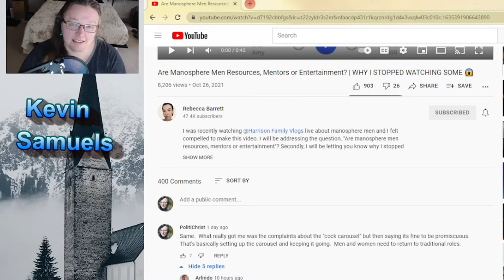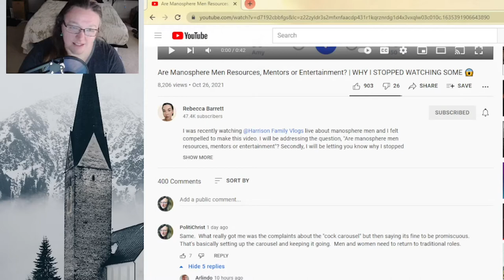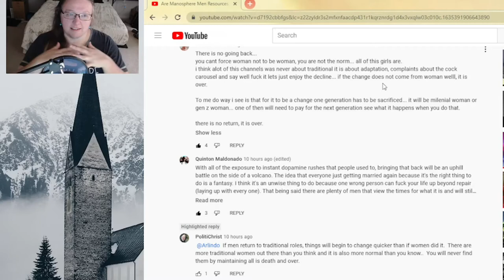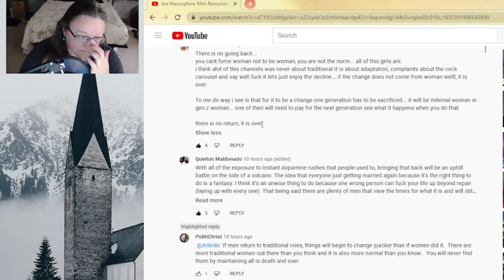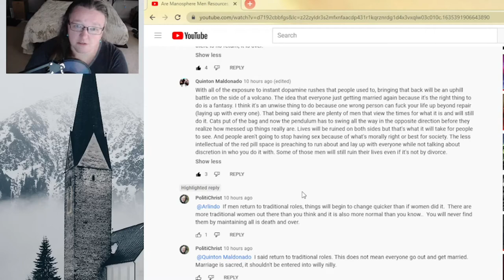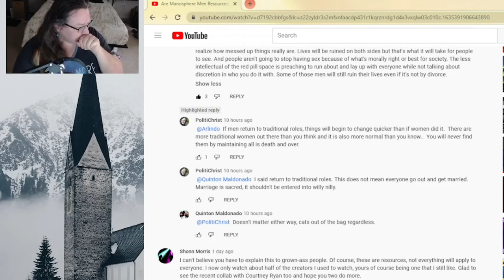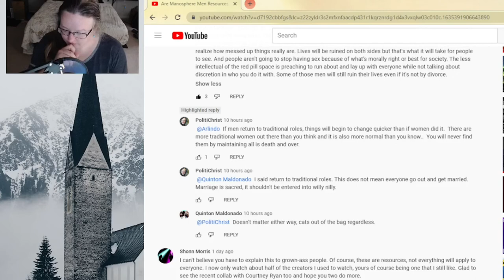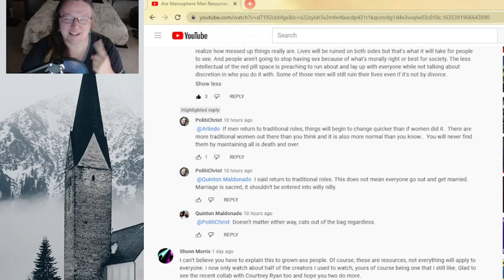Marriage and the Manosphere, thoughts on Rebecca Barrett video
Progressive Feminism and Marriage

Marriage and the relationship between men and women is a sacred thing inside Christianity.

Throughout history these relationship ties have launched wars, built societies, created peace, organized nations, destroyed them, built wealth and drained it.

How we are tied to each other, so goes society.

You can see this most obviously in marriage.  In marriage we join families together, we create a beneficial place to raise our next generation of people, we have safety nets for when things inevitably go wrong.  In marriage is the idea of loving beyond our faults, of helping through our lows and having someone to correct us when we were taught wrong by being abused ourselves.

There is a verse block that encompasses this:
Ephesians 5
25 Husbands, love your wives, as Christ loved the church and gave himself up for her,
26 that he might sanctify her, having cleansed her by the washing of water with the word,
27 so that he might present the church to himself in splendor, without spot or wrinkle or any such thing, that she might be holy and without blemish.[a]
28 In the same way husbands should love their wives as their own bodies. He who loves his wife loves himself.
29 For no one ever hated his own flesh, but nourishes and cherishes it, just as Christ does the church,
30 because we are members of his body.
31 “Therefore a man shall leave his father and mother and hold fast to his wife, and the two shall become one flesh.”
32 This mystery is profound, and I am saying that it refers to Christ and the church.
33 However, let each one of you love his wife as himself, and let the wife see that she respects her husband.

Marriages create and extend families creating the group that we are initially responsible to.  This where we learn right from wrong, learn how to care for others, where we learn how to be a responsible person, where we can ask the hard questions of life safely and work through thoughts that may not be good ones.  Where we learn to fight for what is right.

This is why, when we fight for society, the family is attacked first.  It's why people try to redefine it first when we want to society to change.  Want to collapse a society?  Destroy the family.  This is where we are now.

I hate progressive feminism because it tells women that their responsibility is zero. They don't have to participate in creating a good life or society.  That others are responsible for making that happen for these women.  They don't have to be moral, honorable, or thoughtful.  On the sole virtue of being a woman, she is to be given everything or things should be made easier for her.